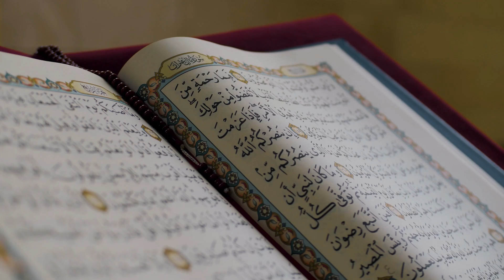Amerika’ya İltica Etmek | İltica Başvurusu Nedir? Hangi Koşullarda İltica Edilebilir?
Herkese merhaba! Bugünkü videomda Amerika'ya iltica etme sürecini anlatmak istiyorum. Amerika'ya iltica etmek isteyenler genellikle Border Protection tarafından tutulan sınır kapılarına gelerek iltica başvurusu yapıyorlar. Ancak, bu süreç hiç de kolay değil ve iltica etmek için çeşitli sebepleri olması gerekiyor.

Öncelikle, Türkiye'den Amerika'ya iltica etmek isteyenlerin, ülkelerindeki savaş ve çatışma gibi acil durumlar nedeniyle başvuru yapabildiğini belirtmeliyim. Ayrıca, cinsel yönelim ve cinsiyet ilişkili zulümler de iltica başvurusu için kabul edilebilir sebepler arasında yer alıyor.

Ancak, burada dikkat edilmesi gereken bir nokta var. Amerika'ya iltica etmek isteyenlerin, ülkelerine geri dönmeleri pek mümkün değil. Bu süreçte elinizi kolunuzu sallaya sallaya geri dönemiyorsunuz. Amerika dahil olmak üzere hiçbir ülke, Türkiye gibi iltica edenlere geri dönmeyi kolaylaştırmıyor.

Bu videoda, bu konuda bilgi vermekle birlikte, aynı zamanda bazı laf sokma içerikleri de olabilir. Bu konuda önceden uyarıyorum. Ancak, amacım sadece gerçekleri aktarmak ve bilgilendirici bir içerik sunmaktır.

Sizden gelen isteklere göre yeni videolar hazırlamaya devam edeceğim.

Unutmayın, kanalımızda sizin istediğiniz konularda içerikler bulabilirsiniz. Teşekkürler ve hoşça kalın!

-Las Vegas'ta 5 Gün | Vlog 3. Gün - Rüya Gibi Otel | Nereler Gezilir? Nerede, Ne Yenir? Ne İçilir?